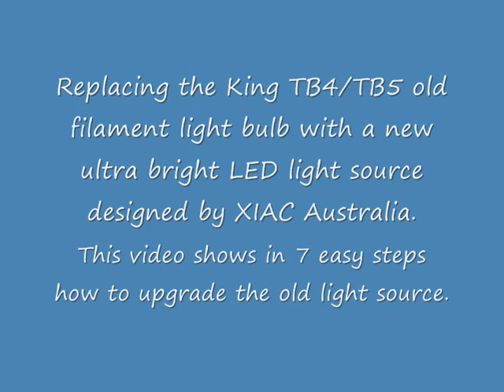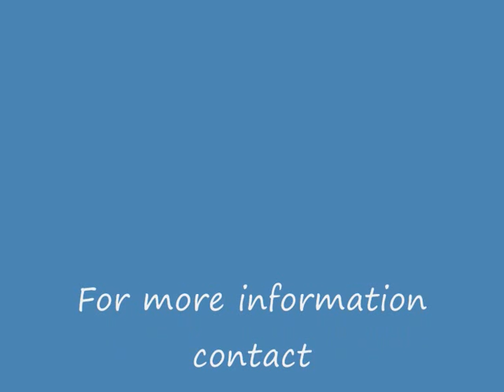King TB4/TB5 light source upgrade (LED)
This video shows how to install the ultra bright LED light source assembly into the King TB4 / TB5 tablet counter light source and thus replacing the old filament light bulb.